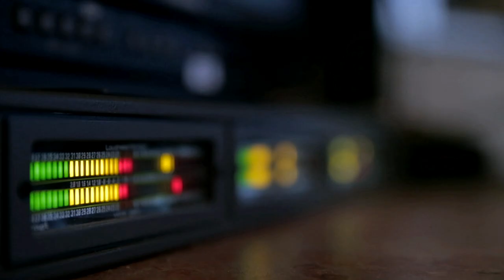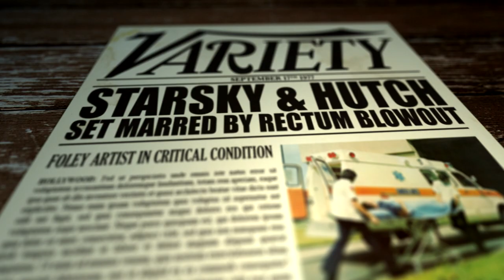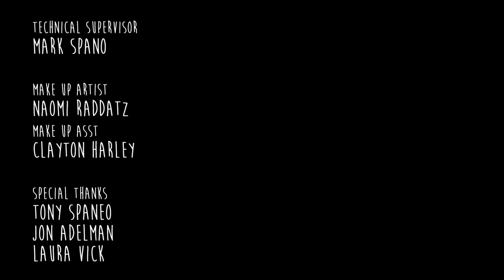James Abercrombie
Documentary chronicling the legendary audio "Artist" James Abercrombie. Produced by NOPE for Nutmeg Creative.